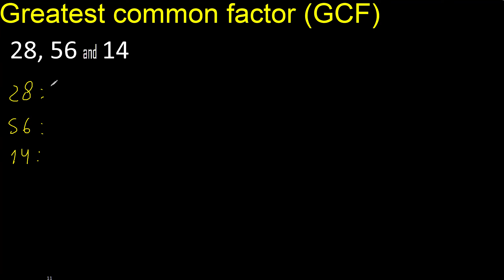GCF 28 , 56 and 14 . Greatest Common Factor of 3 tree numbers . How to Find GCF